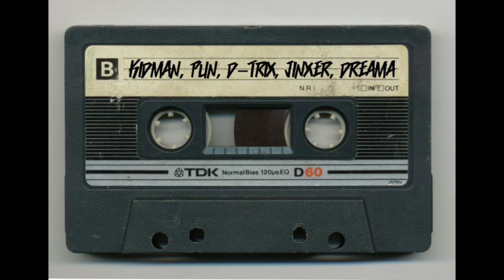So What Crew - Punisher, K.Dot Kidman, Dirty Trix, Jinxer & Dreama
DJ Big Jim on decks.